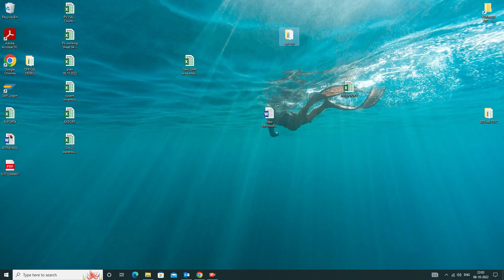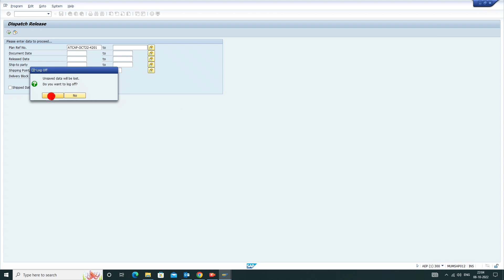SAP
learn SAP outbound.